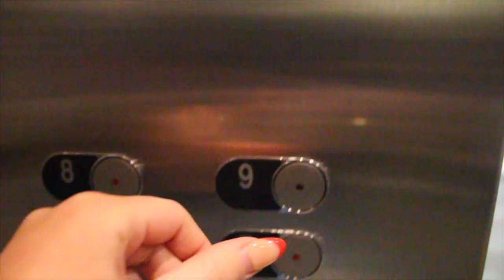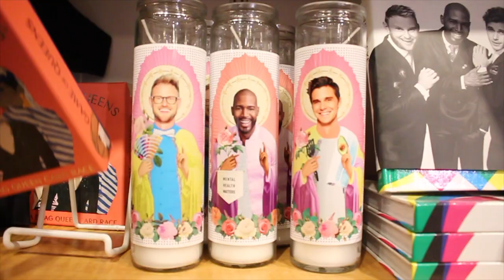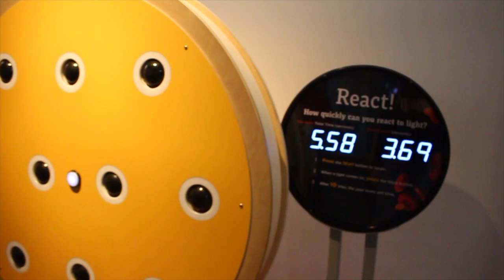VANCOUVER VLOG // a weekend away + billie eilish concert (happier than ever tour)